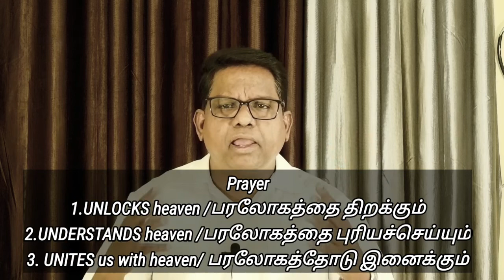Prayer as a Witness | சாட்சியின் ஜெபம் | Pas.Phanuel Robinson